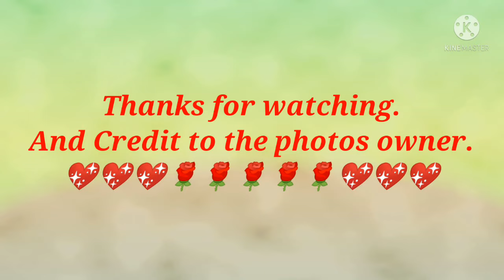Chuuk high school Track and field Photos Compilation, January 21,2022